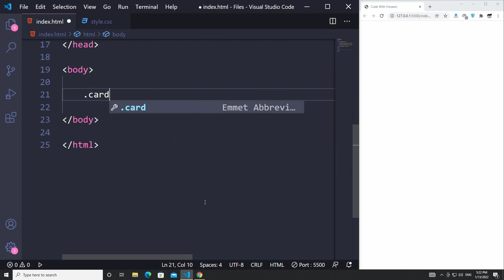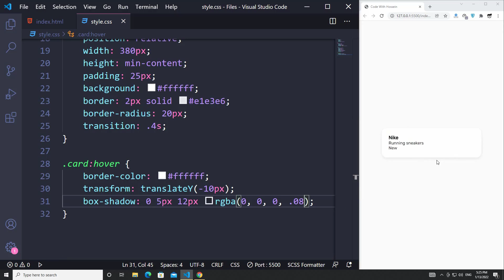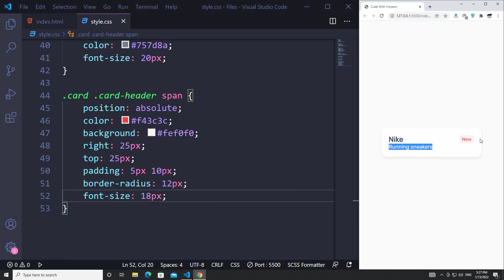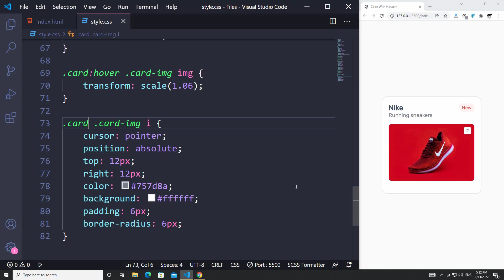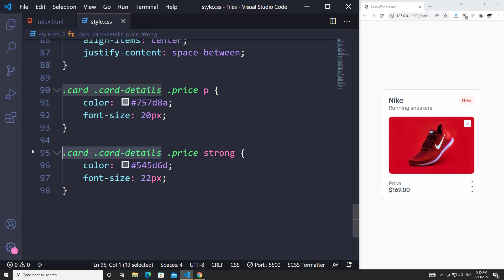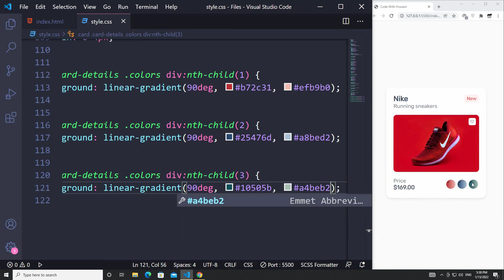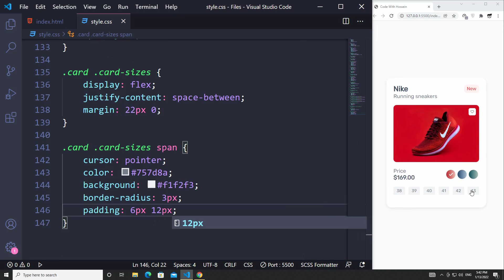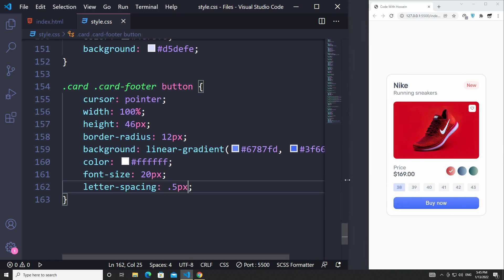Ecommerce Product Card using HTML & CSS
Hey guys! Hope you liked today's Product Card design and use this tutorial in order to improve your coding skills. The exercise files are also available on my GitHub account and if you suppose you need it, go through the link below 😉

Ecommerce Product Card using HTML & CSS is exactly what you're looking for to make a change in your way of thinking about designs and the steps you should go through to get it done and I suggest you to take a look at other useful videos of my channel 😀